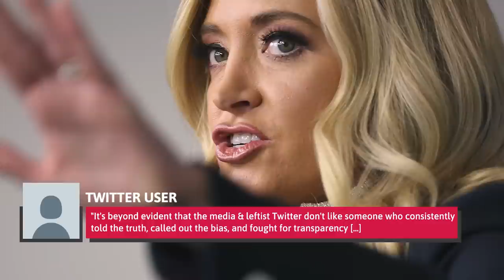What Kayleigh McEnany Just Admitted About Her Time In The White House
Former White House Press Secretary Kayleigh McEnany has been very outspoken about her time working for former President Donald Trump. While it sounds like an unforgettable experience in many ways, McEnany recently spoke about the one question that she will never forget being asked. While speaking at an event on June 13, McEnany recalled the time that she told a reporter, "I will never lie to you." According to McEnany she kept that promise. However, fact checkers and Twitter users were quick to point out that McEnany's profression of her own honesty may not have been entirely truthful. Here's what Kayleigh McEnany just admitted about her time in the White House.